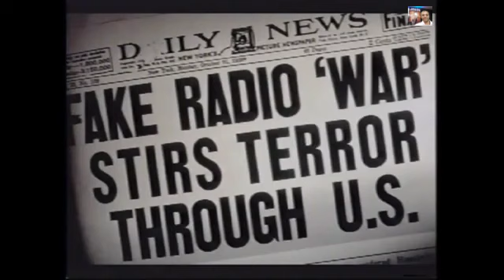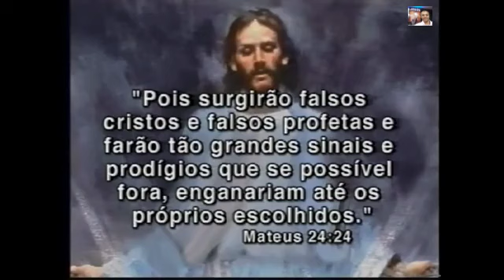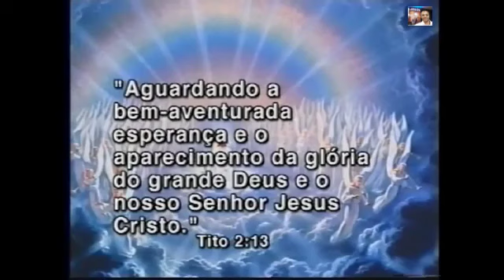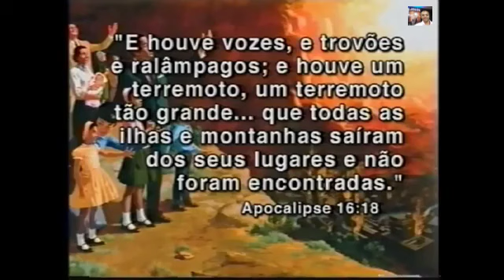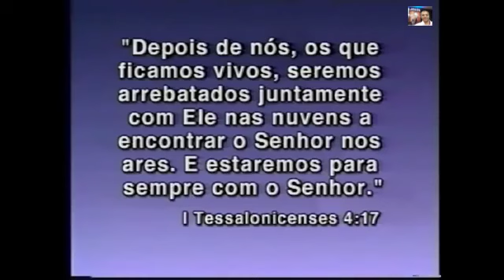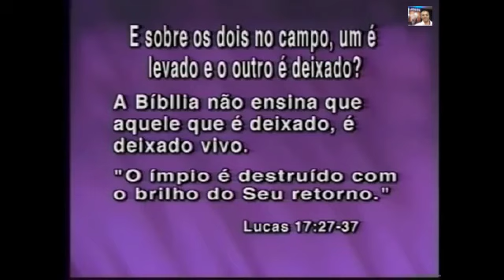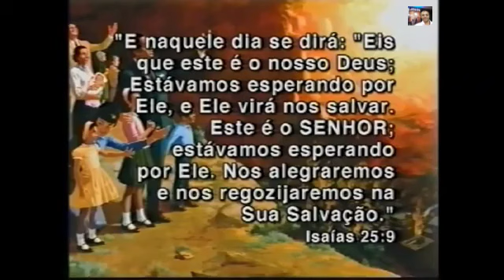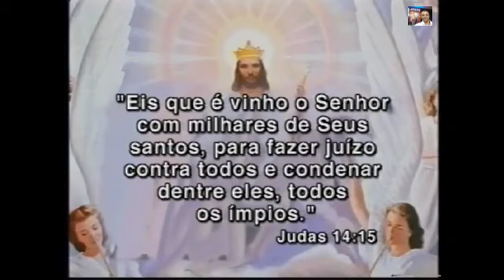A Bíblia e os extraterrestres